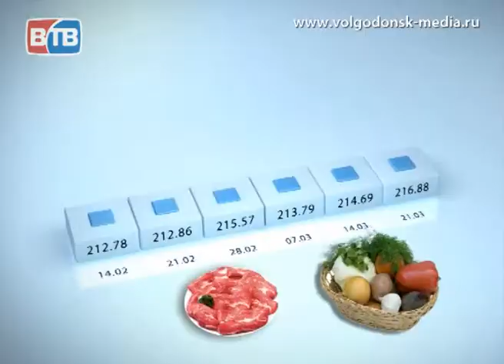Цена вопроса. Дайджест